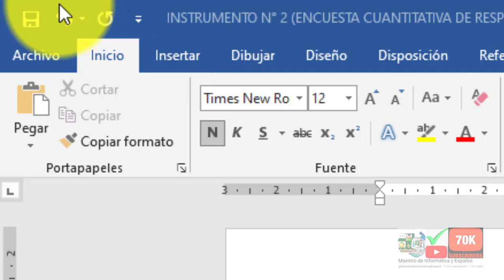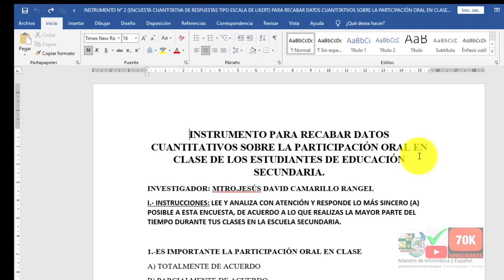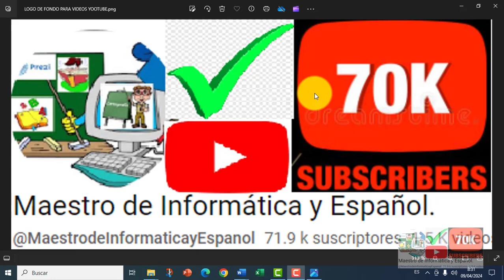CÓMO MODIFICAR EN WORD BARRA DE HERRAMIENTAS DE ACCESO RAPIDO